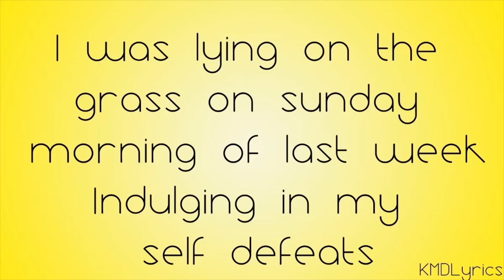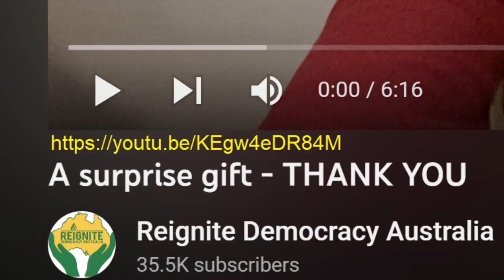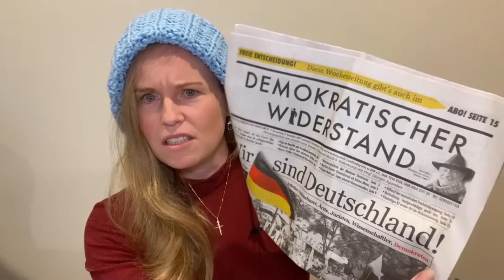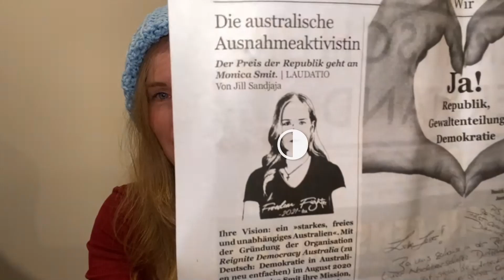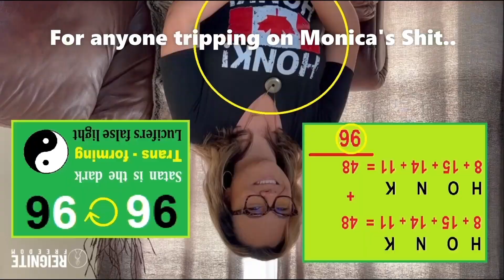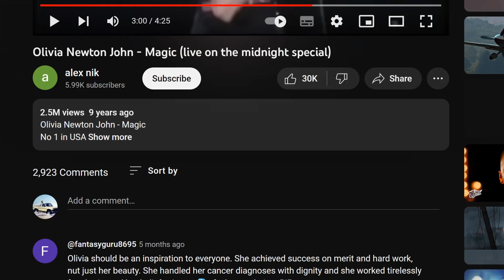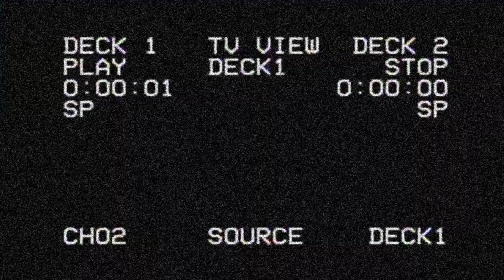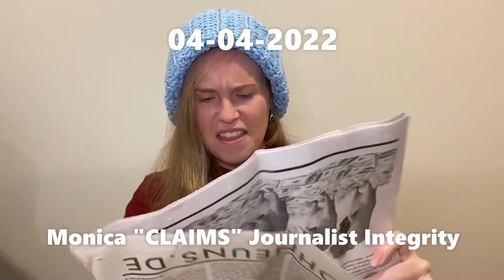#353 Demonica wins Dummkopf medal. Stoke the witch up 2🔥📉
Deleted video reloaded.   SUN dandelion milk thistles aloevera eat drink apply

For the lady who asked.. why Demonica? Lucky Victorians get Dan Andrews offset with a Monica.
Nothing personal, just be cautious about who you follow falling off that cliff. (journalist?) or 🤡
In the space of mere months Monica it seems went from not being able to recognise the German
flag to Dribbling Double Dutch in the Netherlands. Luckily for Austria they speak German, hay but.
Did she also visit Holland by mistake. Will the Dutch people see through the spinning monkey.
In my opinion I don't think she had the intelligence to even design her own party logos.
The RDA reignite the Olympic torch or Lucifers light, Signs and Symbols, Morals and Dogma.